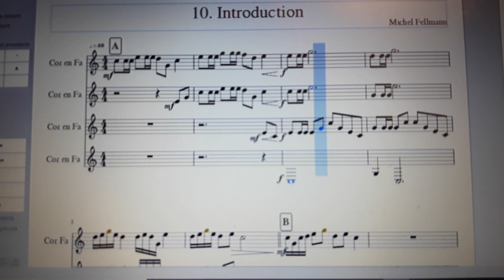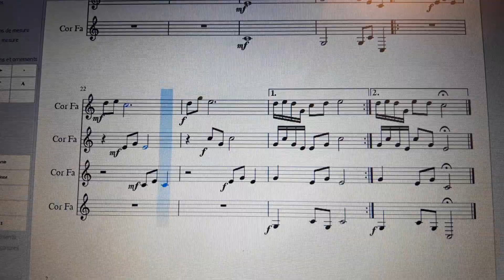Introduction - Michel Fellmann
Quatuor de cors des Alpes/Alphorn   -  recueil 43